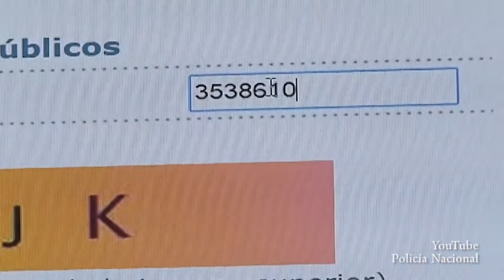100ExpertosDicen Seguridad urbana - Andres Nieto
Comunicador Social y Periodista con postgrado en investigación, especialista en Gerencia en Gobierno y Gestión Pública; Magister en Investigación Social Interdisciplinaria y Doctorando en Estudios Sociales.
Es investigador en seguridad, convivencia y comunicación en la Universidad Central en Bogotá, a la par es asesor en la Gobernación de Cundinamarca, consultor externo del Gobierno Nacional y conferencista internacional en estos temas.